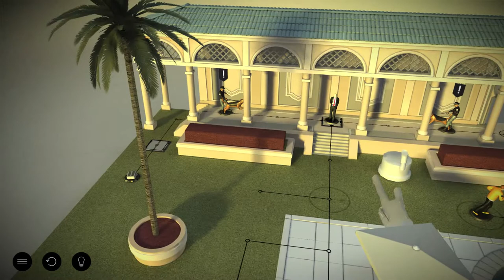Hitman GO Definitive Edition #17 Level 4-11 (Collect Briefcase + Don't Kill Dogs)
Hitman Go Oynanış Kılavuzu Level 4-11 Tüm Görevler
* Collect Briefcase
* Don't Kill Dogs
Hitman Go GamePlay Level  4-11 All Tasks
Hitman Go Walkthrough Guide Level  4-11 All Tasks
Hitman Go Walkthrough Part 17